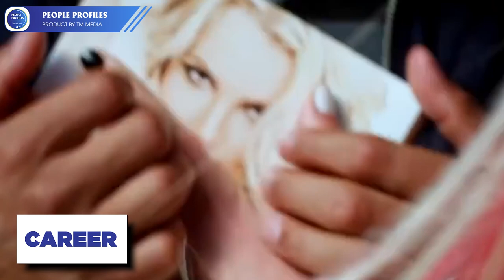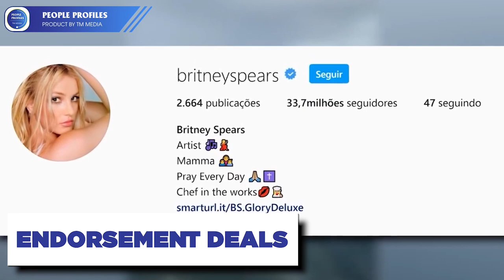Britney Spears Net Worth 2023: Early Life, Career, Achievement and Lifestyle | People Profiles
The People Profiles YouTube channel presents the topic Britney Spears Net Worth, Early Life, Career, Achievements, and Lifestyle. Explore the life journey, professional accomplishments, and lifestyle of Britney Spears as we delve into she net worth in the year 2023. Join us for an insightful glimpse into the world of this remarkable individual!
00:00 People Profiles
00:30 Early Life
00:58 Career
01:41 Achievement
02:05 Britney Spears Net Worth 2023
04:40 Britney Spears Lifestyle